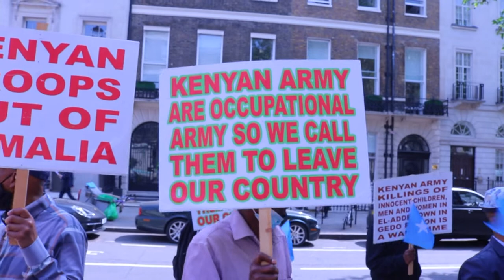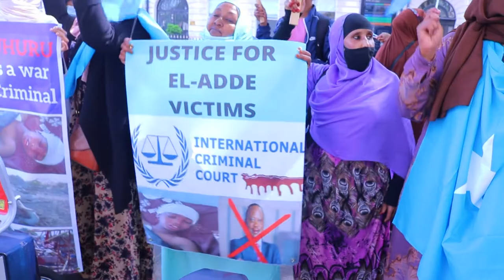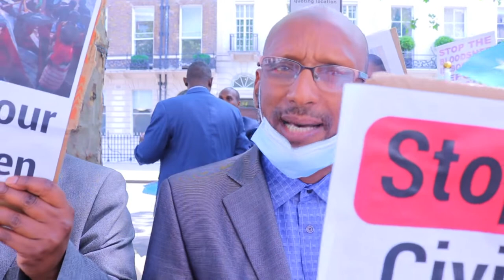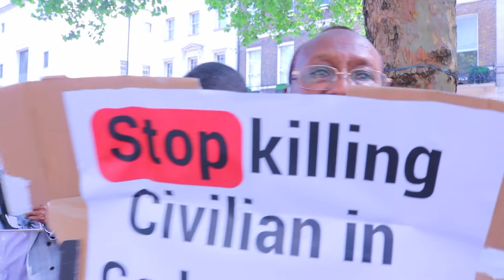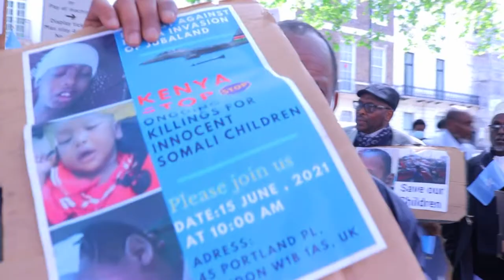DAAWO BANAANBIXII LOOGA SOO HORJEEDAY KENYA EE LONDON LAGU QABTAY OO DHAMAYSTIRAN